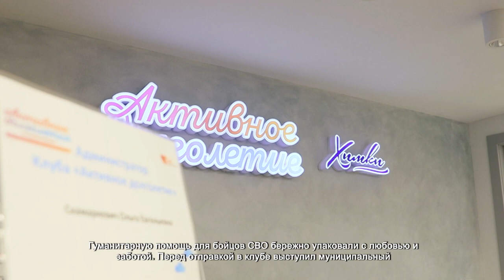КЛУБ «АКТИВНОЕ ДОЛГОЛЕТИЕ» ПЕРЕДАЛ ГУМАНИТАРНУЮ ПОМОЩЬ ЗАЩИТНИКАМ